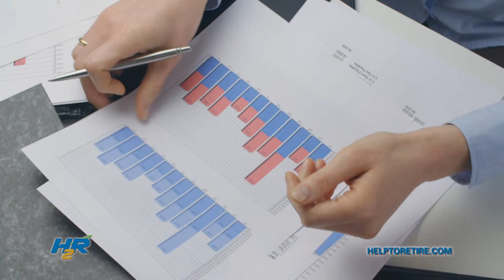HTR Financial Minute - Checking Portfolio Performance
Can you live well just on the income from your portfolio? Here's a quick test.